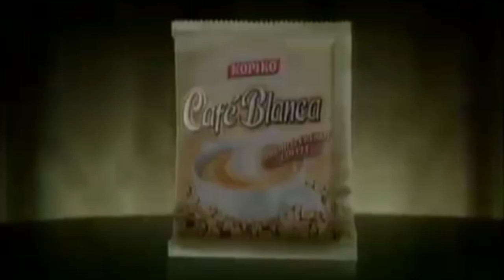Kopiko Cafe Blanca TVC 2014 (Philippines)